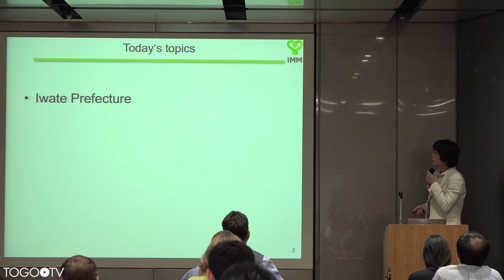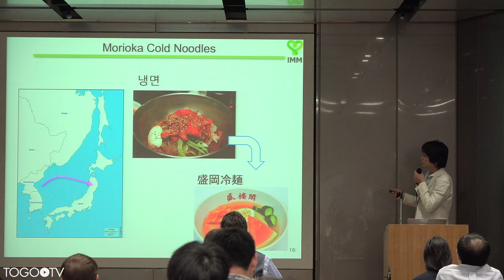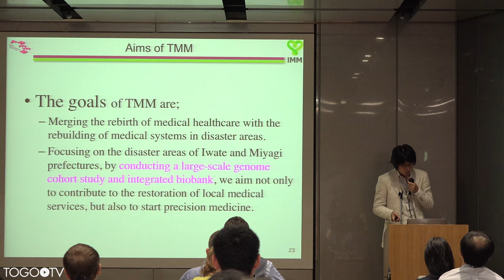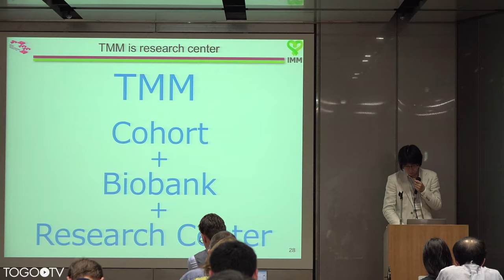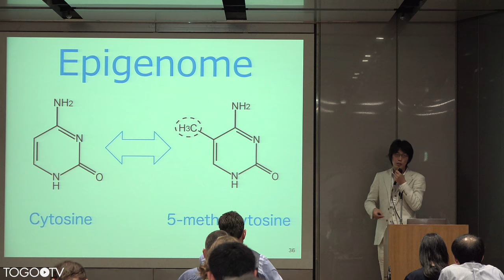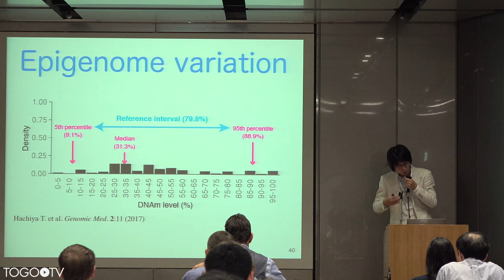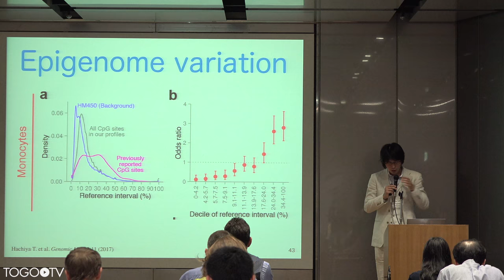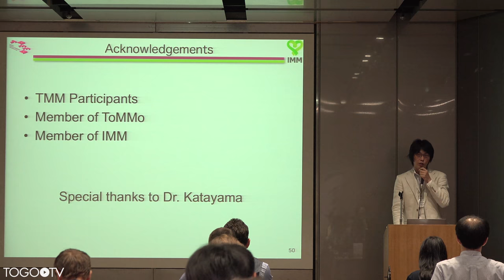Tohoku Medical Megabank Project: Large-Scale Genome Cohort Study @ BioHackathon2017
NBDC/DBCLS BioHackathon 2017 was held at JST Science Plaza in Tokyo and the Hotel Taikan in Iwate, Japan.
Public symposium of the BioHackathon 2017 was also held at JST Science Plaza in Tokyo, Japan on Sep 9-10.
In this talk, Atsushi Shimizu (Iwate Tohoku Medical Megabank Organization, Iwate Medical University, Japan) makes a presentation entitled "Tohoku Medical Megabank Project: Large-Scale Genome Cohort Study" (24:25).